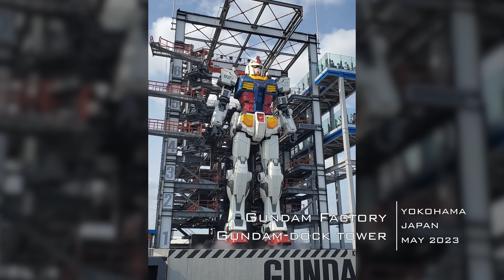[4K] Gundam Factory Yokohama, Tokyo Japan in 4K Video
Gundum-dock tower show.